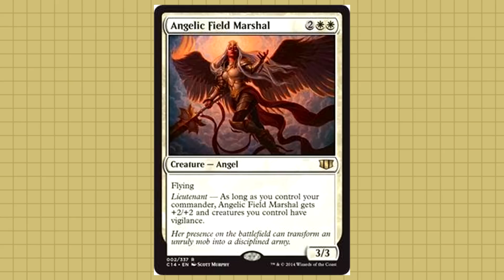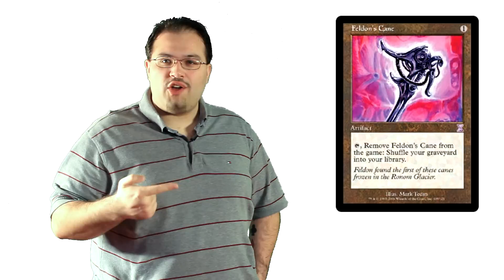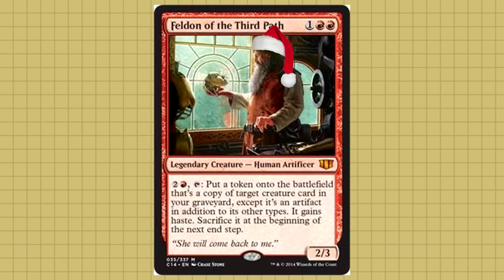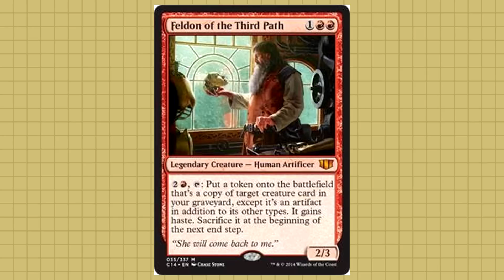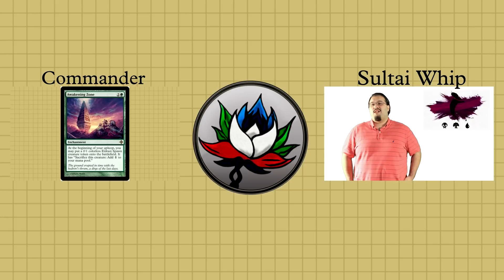Commander 2014 Spoilers: Feldon of the Third Parth, Angelic Field Marshal, and Lore!